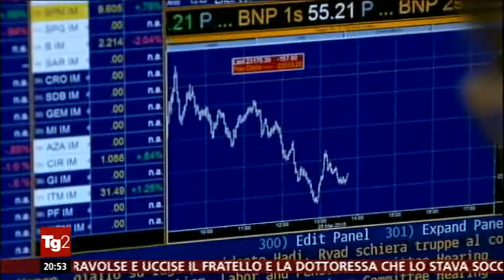25/03/2015 TG2 Ore 20.30 RAI 2 - Il Salone del Risparmio 2015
Milano. Il Salone del Risparmio. C'è speranza per il futuro ma ancora il 45% degli italiani under 35 considera risparmiare un sacrificio impossibile. Intervista a Giordano Lombardo (Presidente Assogestioni). Dichiarazioni del Ministro dell'Economia e delle Finanze Pier Carlo Padoan.